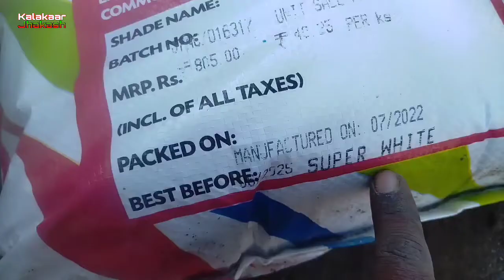नया घर में समोसम पेंट करने के सही तरीका || समोसम पेंट कैसे करें | indigo paints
नया घर हो या नया प्लास्टर इस तरीके से अगर आप पेंट करना चाहते हैं तो सबसे सस्ता और सबसे कम बजट में आप ऐसा पेंट कर सकते हैं तो इस वीडियो में हमने पूरा डिटेल से जानकारी आप लोग को शेयर किया हूं अगर वीडियो अच्छा लगा हो तो लाइक शेयर और चैनल को जरूर सब्सक्राइब कीजिएगा
  धन्यवाद दोस्तों  🙏🙏

 दोस्तों एक लाईक तो बनता है☝👍👍👍

समोसम पेंट कैसे करें
वाइट कलर समोसम पेंट कैसे किया जाता है
नया घर में समोसम पेंट कैसे करें
नया प्लास्टर पर इस तरह से पेंट करना अच्छा होगा
नया घर में समोसम पेंट करने का यह है सही तरीका
इस पेंट से दीवारों में नया लुक दीजिए
आज कुछ हटके दीवारों में कलर करते हैं
घर के बाहर एस्कॉर्टिंग में यह कलर करना सही रहेगा
एस्कॉर्टिंग में कलर करने का सही तरीका
सीमेंट दीवार पर यह पेंट कीजिए
सीमेंट दीवारों पर पेंट करने का सही तरीका
रेशा निकालने से पहले यह पेंट करना होगा
घर में पेंट करने की सही तरीका
घर पेंट करने के यह है सही तरीका
बेडरूम में हमेशा लाइट कलर ही होना चाहिए
वाइट सीमेंट कैसे करें
वॉल पुट्टी कैसे करें
bedroom mein color kaise karen
bedroom ke color hamesha light color kijiye
bedroom mein color Aisa hona chahie
bedroom ke Deewar mein color kaise karen
bedroom Deewar mein paint kaise karen
bedroom mein plastic paint kaise karen
bedroom mein golden color kaise karen
ghar mein paint karne ki Sahi tarika
ghar mein paint karne ka yah hai Sahi tarika
Deewar mein paint kaise karen
ghar ke bahar Aisa color Karen
ghar ke bahar paint karne ki Sahi tarika
ghar ke bahar hamesha Aisa color hota hai
ghar ke bahar paint kaise karen
village panting works
House wall primer and paints
House painting course
House painting karna sikha
House painting colour
House painting colour outside
House painting front view
House painting Desingns
House painting colour for hindi
House painting colours inside
House painting Work
House painting Ideas
House panting for asian paints
House panting for indigo paints
House panting for Berger
House panting new colours
House panting sakarani wall pitty

दोस्तों मैं इस विडियो में बता दें रहा हूं कि किसी भी कम्पनी से मुझे कोई लेना-देना नहीं है और नहीं मै किसी कम्पनी की  प्रोडक्ट और नहीं किसी कम्पनी से पैसा लेकर प्रचार-प्रसार कर रहा हूं मुझे जो अच्छा लगता है और पेंट कैसे और किस तरह से लगाना चाहिए बस यही शेयर कर रहा हूं
अधिक जानकारी के लिए ईमेल करें 👇